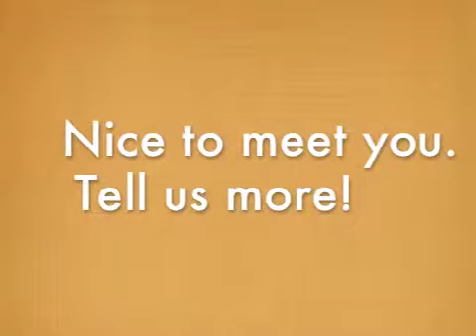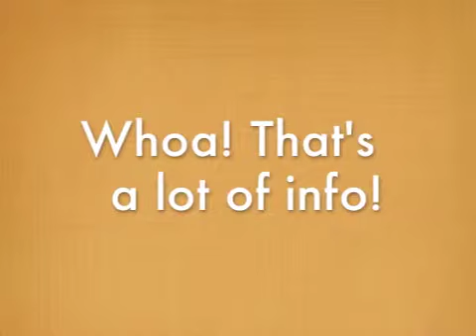Praise Small Group Intro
Introducing the Praise small groups